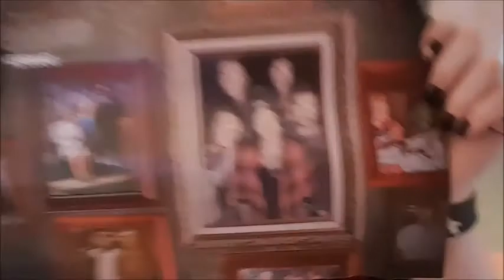ASKING ALEXANDRIA VLOG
Decided to vlog the day of the gig, kinda forgot to record after we left the hotel but yeah, hope you enjoy!

shan xo